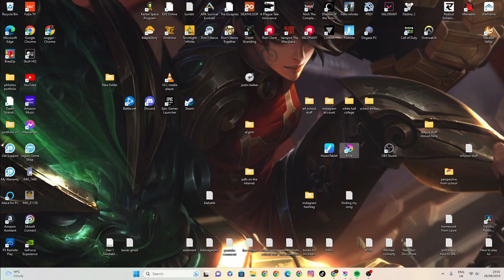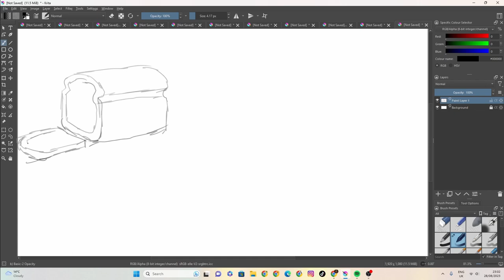sketch 110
100 likes and I’ll eat papres... ( ͡° ͜ʖ ͡°)